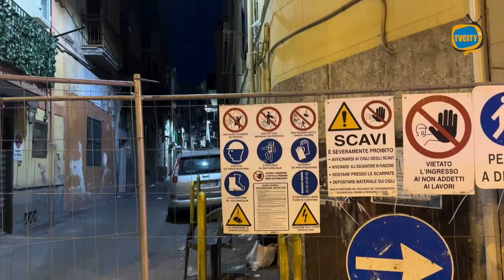Edifici a rischio crollo. L'assessore: "Vicini alle esigenze di tutti"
Emergenza abitativa a Torre del Greco.

L'estate 2023 sembra essere, per la quarta città della Campania, particolarmente rovente non solo per la calura asfissiante, ma per i 114 nuclei familiari, pari a quasi 300 persone, che dallo scorso 16 Luglio ad oggi hanno in parte o del tutto perso la propria abitazione, o comunque si trovano nella condizione di non poterne fruire per motivi di stabilità.

Dopo il crollo, infatti, dell'edificio di Corso Umberto, una nuova criticità ha investito, nel pomeriggio di ieri, uno stabile di Vico Annunziata, comportando lo sgombero immediato di alcuni edifici ivi situati da parte di ulteriori 23 nuclei familiari che si sono uniti ai precedenti 91.

Una situazione evidentemente drammatica sulla quale è incessante l'attività dell'Amministrazione comunale.